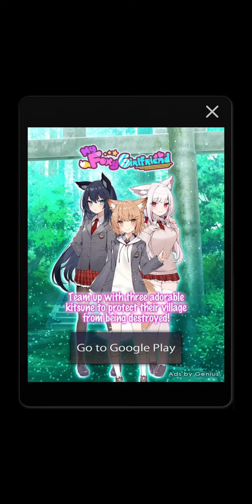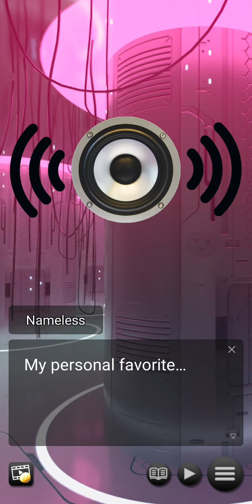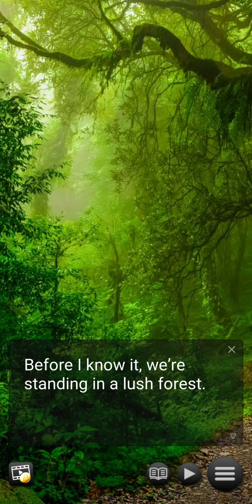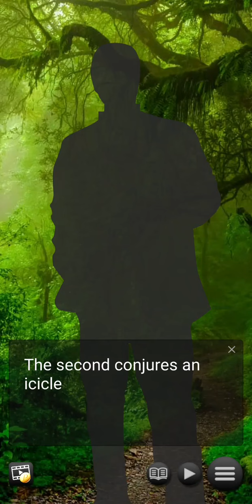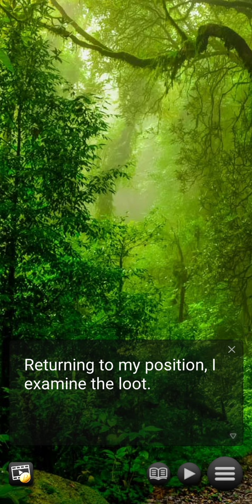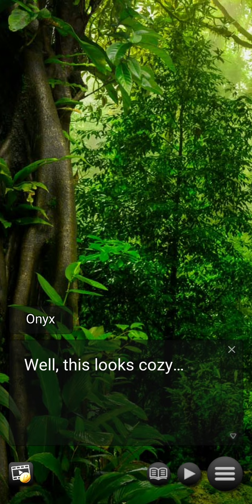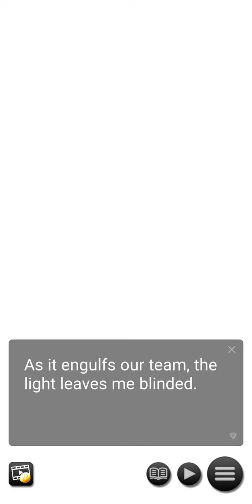Death Game Royale: Chapter 9